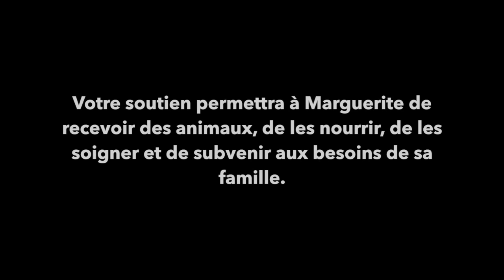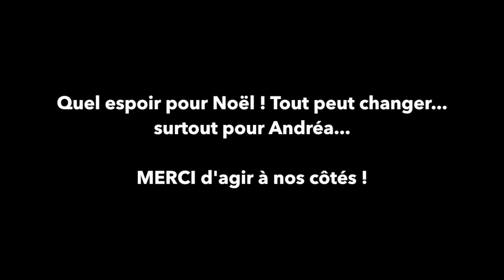Eleveuse et Grand-mère béninoise - Témoignage de Marguerite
Retrouvez le témoignage de Marguerite, une grand-mère béninoise, qui garde l’espoir d’offrir un meilleur avenir à sa petite-fille Andréa en aidant à payer sa scolarisation. L’aide d’Elevages sans frontières lui permettrait de recevoir des animaux, de les nourrir et de les abriter, de les soigner et de dégager des revenus pour subvenir aux besoins de sa famille.